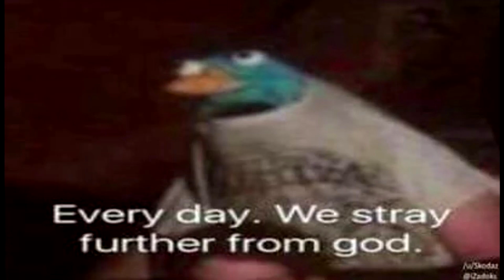Про Японское порно и их отношения с Америкой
Документальное расследование о жизни Японцев